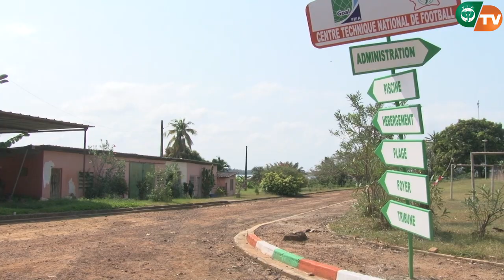CTNF: Le président de la FIF a reçu les clés du bâtiment réhabilité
Le Président de la Fédération Ivoirienne de Football (FIF), M. Yacine Idriss Diallo a reçu au cours d’une cérémonie ce mercredi, les clés du bâtiment administratif réhabilité du Centre Technique National de Football (CTNF).
Les clés du bâtiment réhabilité du Centre Technique National de Football (CTNF), situé à Bingerville, ont été remises au Président de la Fédération Ivoirienne de Football (FIF), M. Yacine Idriss Diallo par l’entrepreneur, M. Djoussou Cédric. A son tour, le Président de la FIF les a mises officiellement à la disposition de M. Kaé Oulaï, nouveau Directeur du Centre.